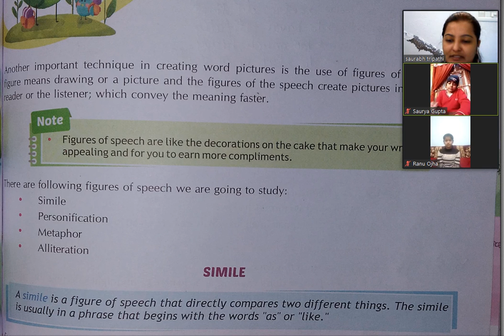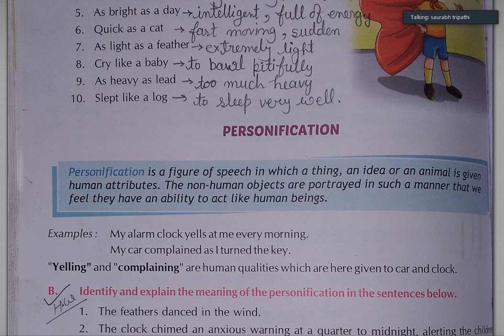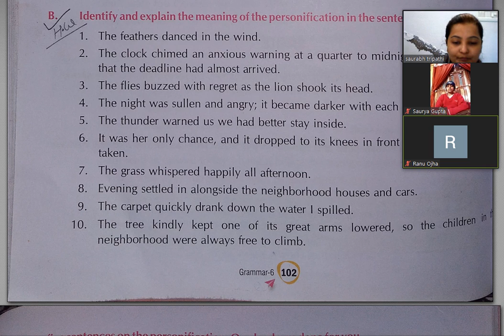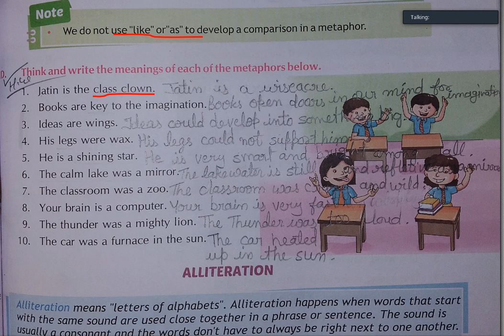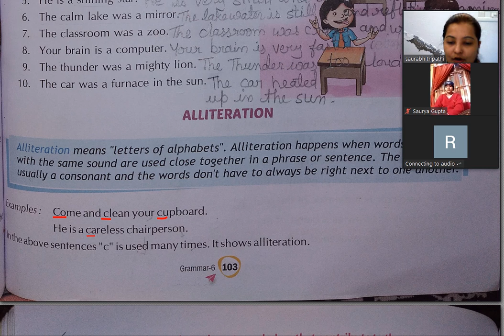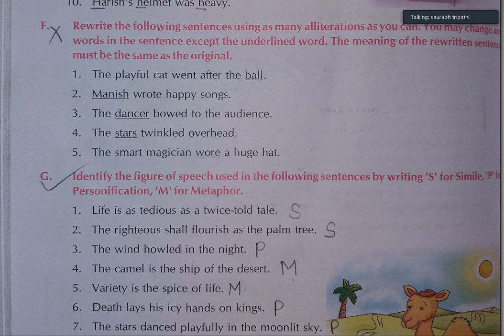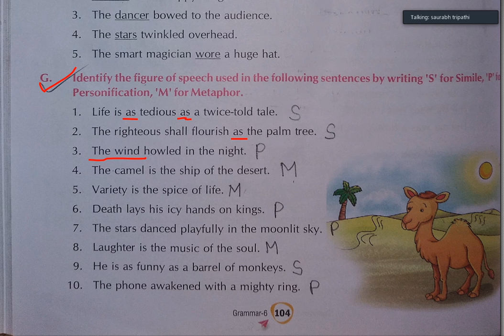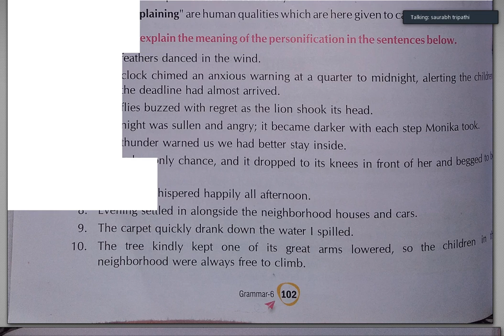English Language Class 6 Chap 16 Part 2